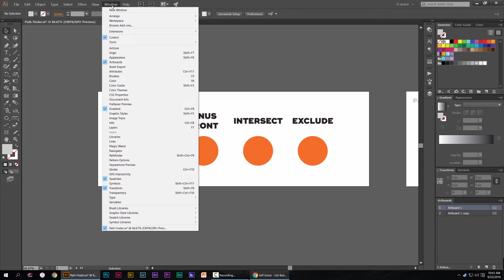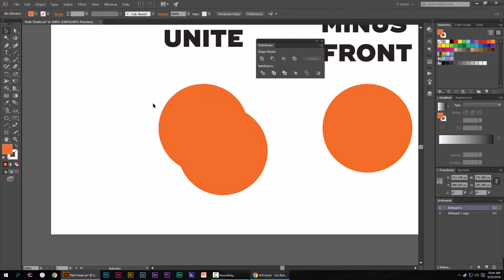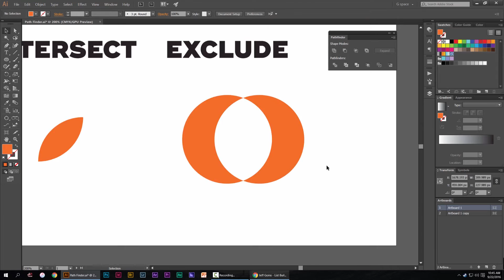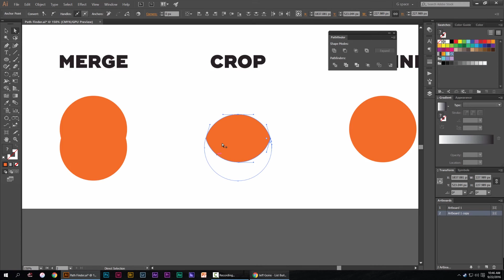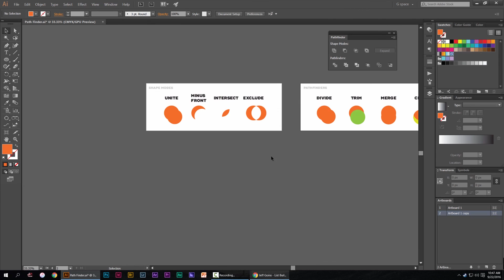How to use Pathfinder in Adobe Illustrator CC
It's super easy to cut up shapes in different ways using the pathfinder. By selecting shapes and clicking one button you can shift shapes into almost any form.